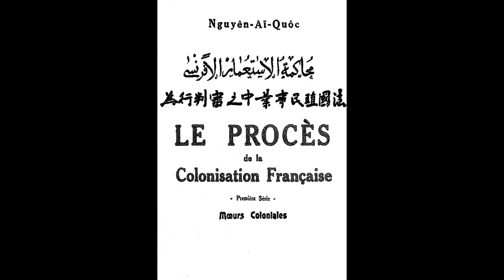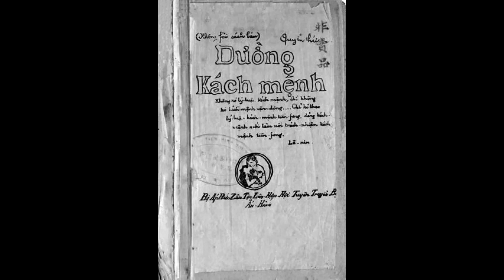P85 - BƯỚC PHÁT TRIỂN MỚI CỦA PHONG TRÀO DÂN TỘC Ở VIỆT NAM SAU CHIẾN TRANH THẾ GIỚI I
BƯỚC PHÁT TRIỂN MỚI CỦA PHONG TRÀO DÂN TỘC Ở VIỆT NAM SAU CHIẾN TRANH
Bối cảnh thế giới sau chiến tranh thế giới thứ nhất
HOẠT ĐỘNG CÁCH MẠNG CỦA NGUYỄN ÁI QUỐC